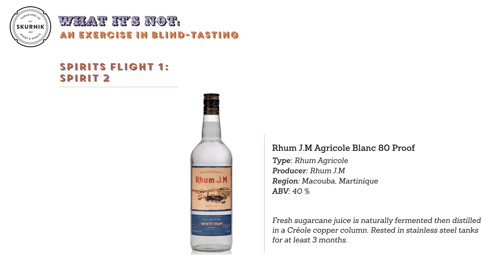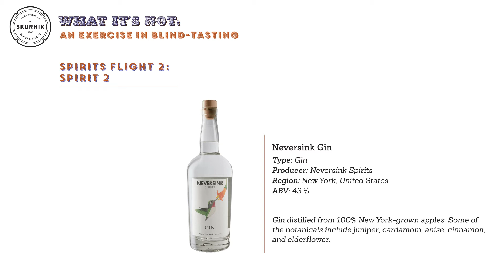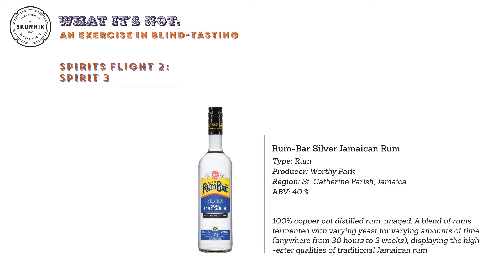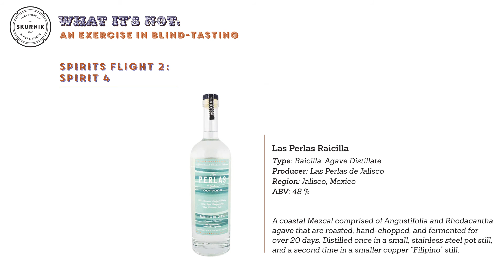Skurnik "What It's Not" Seminar Part II: Diving Into the Flights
In the second installment of our blind-tasting exercise, we dive into our blind spirits flights. Compelling observations from the group add intrigue before the spirits are revealed!